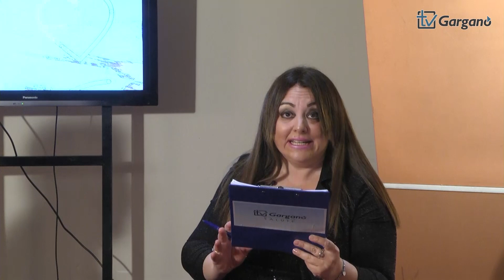Tvgargano salute, dott. Tricarico